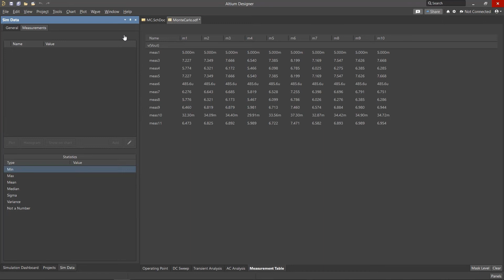Altium Designer 22 | Measurements tool stylized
19 Ho Van Hue, Ward 9, Phu Nhuan Dist., HCMC, Vietnam